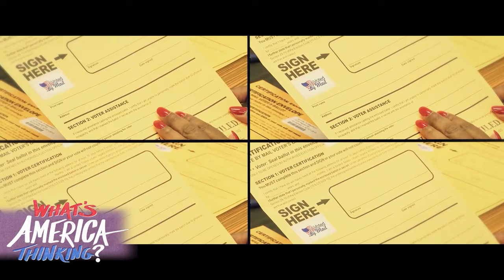TRUMP VICTORY: Poll PRESIDENTIAL Prediction, Biden TRAILS in SWING STATES, State By State BREAKDOWN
What’s America Thinking host Julia Manchester goes on the record with Decision Desk HQ’s Scott Tranter about the latest in the 2024 presidential race and Robert F. Kennedy Jr.’s surprise VP pick. Plus, hear from The Hill’s Rafael Bernal on why battleground states will play a determining factor in this election

Follow Julia Manchester,